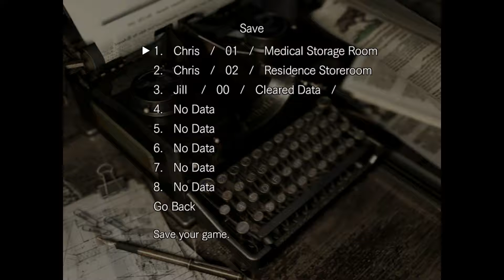Resident Evil / Biohazard HD Remaster Infinite Ammo Pc 1080p Gameplay Part 1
Resident Evil, known in Japan as Biohazard, is a survival horror video game developed and published by Capcom. Released for the GameCube video game console in 2002, it is a remake of the 1996 PlayStation game Resident Evil, the first installment in the Resident Evil video game series. The story takes place in 1998 near the fictional Midwestern town of Raccoon City where a series of bizarre murders have taken place. The player takes on the role of either Chris Redfield or Jill Valentine, S.T.A.R.S. agents sent in by the city to investigate the murders.